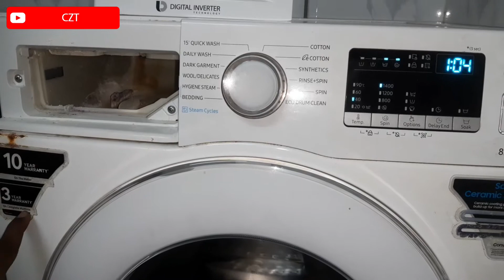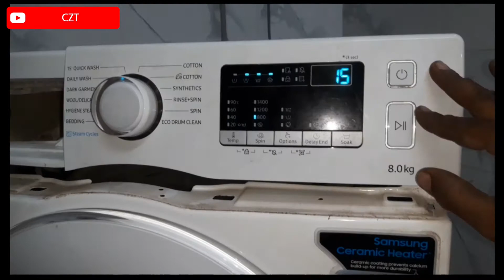Front load washing machine DC error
washing machine main kisi bhi prakar ki samasya ke liye aap humse sampark kar sakte comment mein aap problem. Bataiye

Thanks 👍👍👍
Semi automatic washing machine model
WT95A4200LL/TL
WT85R4200RR
WT80R4200LG/TL
WT75M3000RR
WT70M3200HL/TL
WT65R2000HR/TL
WT667QPNDPG
WT727QPNDMW/XTL
Fully automatic washing machine model

WA11J5751SP/TL
WA90J5730SS/TL
WA80BG4542BD/TL
WA70T4261SS/TL
WA70T4262BS/TL
WA70N4770VV/TL
WA65A4022FS/TL
WA62M4200HA/TL
WA62M4100HA/TL
WA60H4300HB/TL